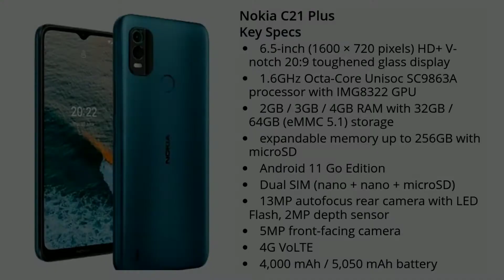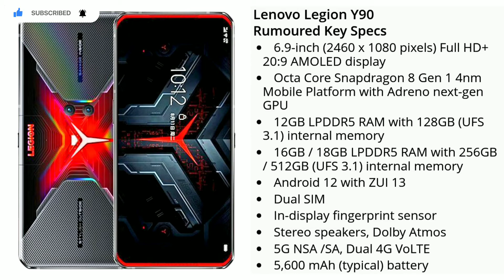upcoming smartphones 2022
List of Smartphones Expected To Launch In March 2022

Nokia C21

ASUS 8Z

Nokia C2 2nd Edition

Realme GT2

Realme V25

TCL 30 5G

TCL 30+

TCL 30 SE

The smartphone business is getting back to usual after two years. This comes after several months of delay in the production and services due to the pandemic situation caused by the coronavirus outbreak. After taking the online route, the companies have started taking the usual offline route right now with many events bouncing back to normal. The rumor mill has started churning out leaks and rumors surrounding the upcoming launches. We are expecting a whole lot of upcoming smartphones to see the light of day.